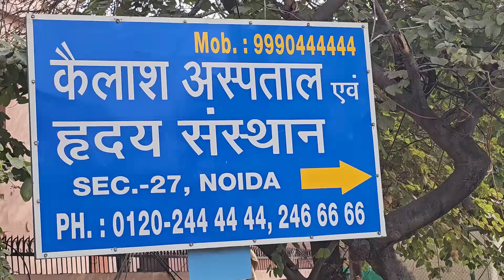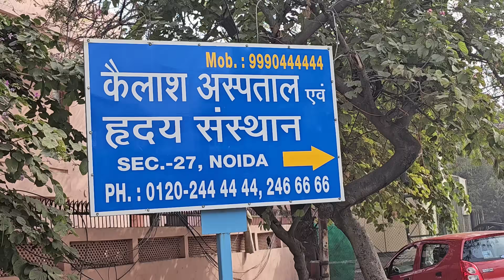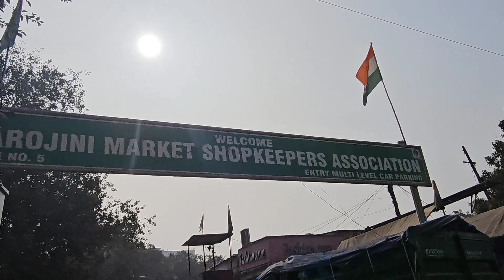रात को भाभी जी अचानक से खो गई | ये देखकर सबके हुए बुरे हाल | Pahadi Lifestyle Vlog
Youtube Search 👇
pitaji huye emotional
bua ji emotional
emotional blog
preeti rana wedding
preeti rana ki shadi
pahadi shadi 2023
new vlog 2023
2023 latest vlog
family vlog
emotional vlog
simu rawat vlog
simu rawat
pahadi biker
chai
chai pelo
Vijay Riya vlogs
dehradun
uttarakhand vlog
pahadi vlogs
village lifestyle
garhwali jagar
pahadi bhai chai pi lo
village vlogger
vlogger lifestyle
pahadi vlogger